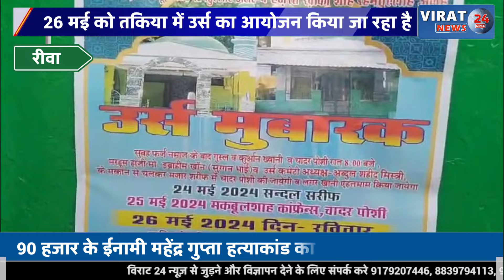रीवा: तकिया में उर्स का आयोजन किया जा रहा जिसमे गुजरात के कव्वाल अनीश बिखेरेगे अपने कव्वाली का जलवा